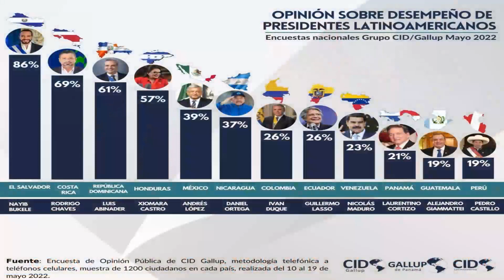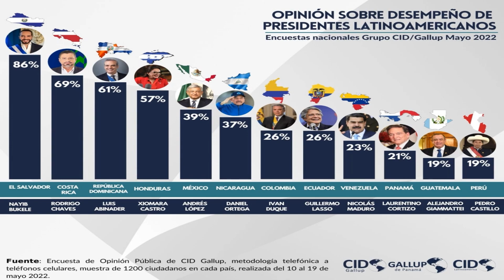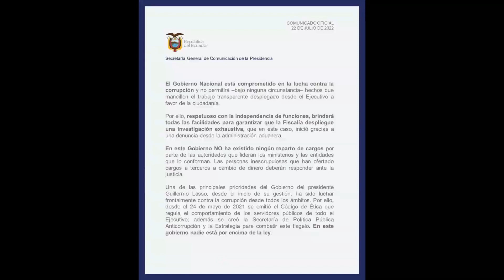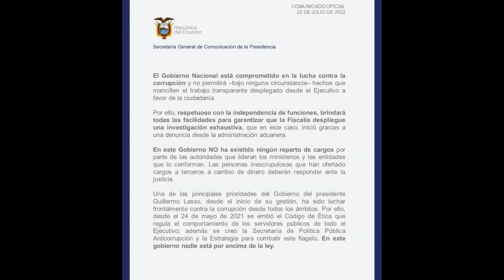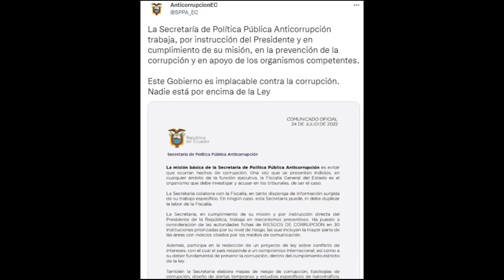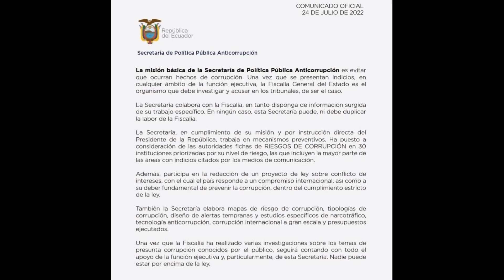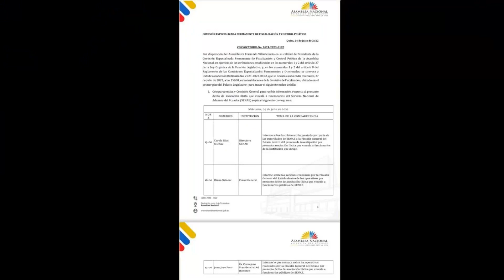Lasso entre los peor evaluados de la región